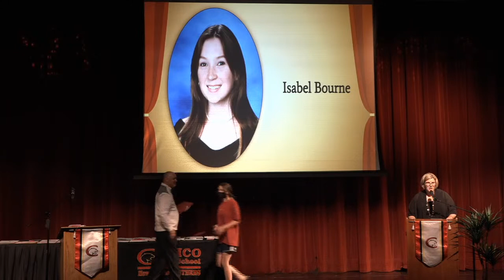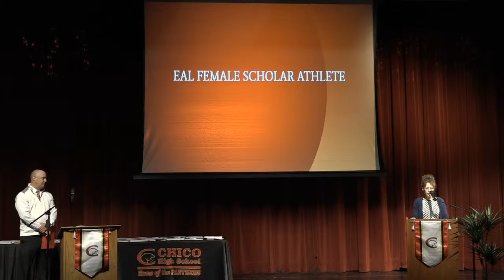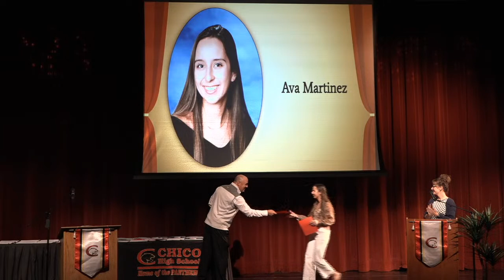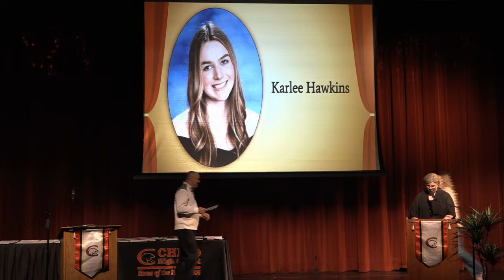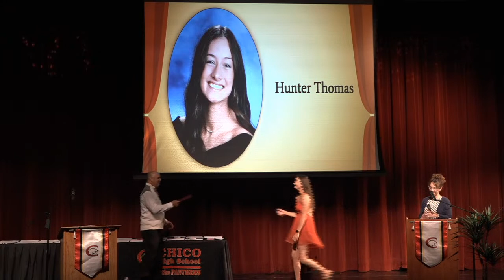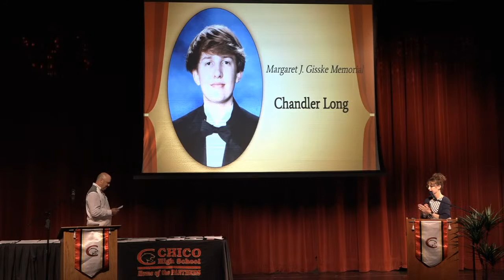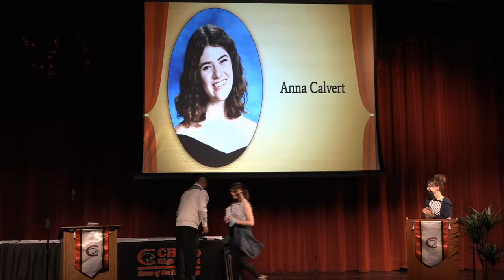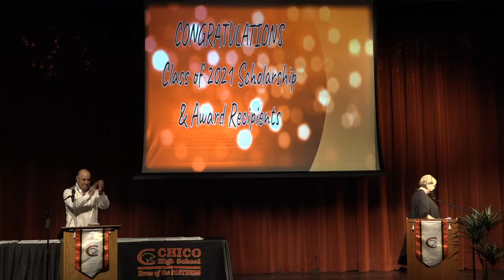Chico High School Scholarship and Awards Night 2021